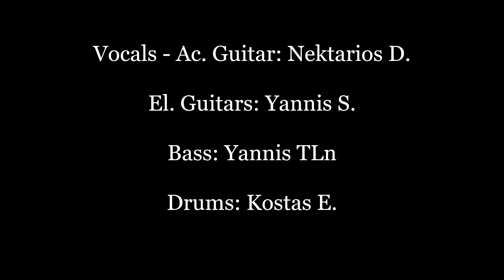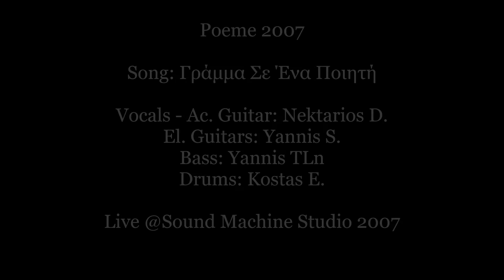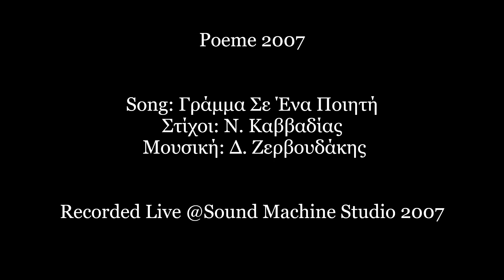Poeme 2007 - Γράμμα Σε Ένα Ποιητή (Δ. Ζερβουδάκης Cover)